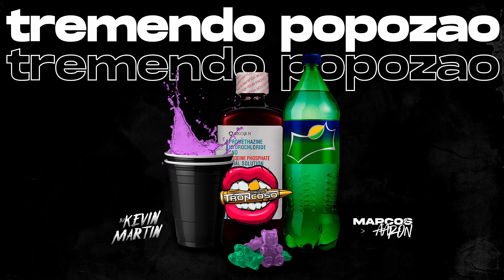❌ TREMENDO POPOZAO ❌ @MarcosAaron & @DJ_KEVIN_MARTIN feat Dj Luciano Troncoso (guaracha aleteo )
🎧 Dj Luciano Troncoso
👑 "El rey de la Guaracha"
🇦🇷 Argentino / Artista / Dj / Productor / Remixer
🎵 Guaracha / Aleteo / Tribal & Tech House.